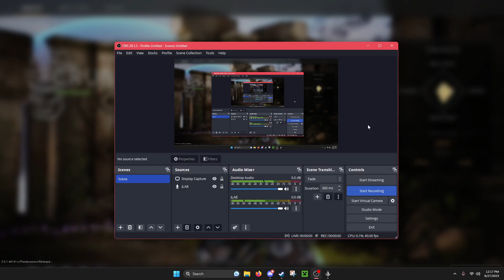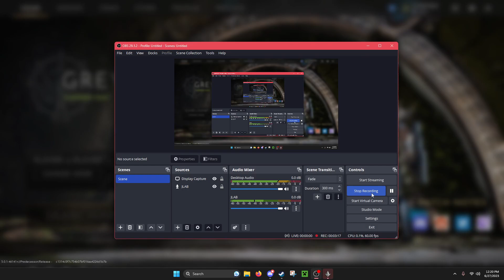Crunch Likes to Punch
Predecessor Gameplay from 6/27/23

New patch doesn't seem to have affected ya boy crunch very much. Still one of my favorite heroes.